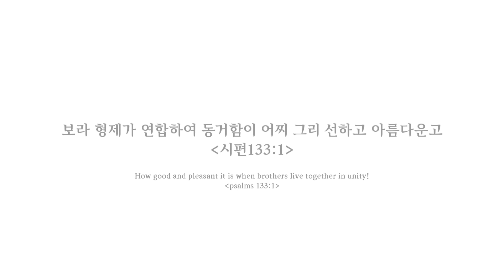[홈스쿨] 산이 공부 엿보기~ Study is fun